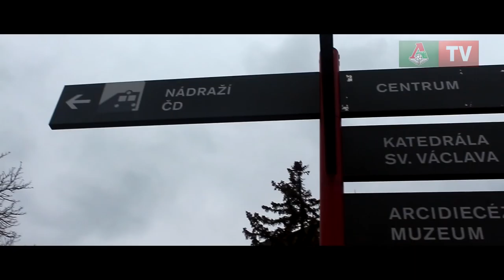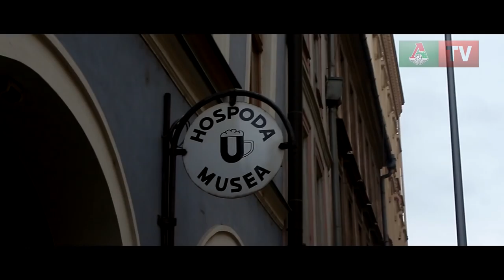Галопом по Европам №3. Привет с улицы Денисова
«Локомотив» отправился в Чехию добывать путевку в 1/16 Лиги Европы. Анна Галлай показывает вам уютный Оломоуц, катается на карусели и неожиданно находит улицу имени Денисова.